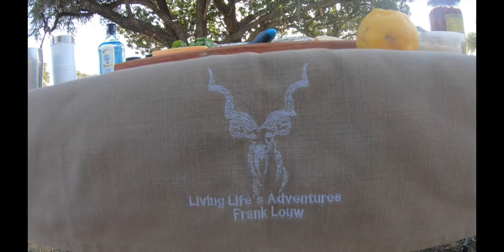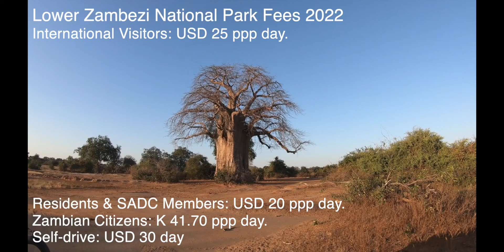Epic Adventure in Zambia, Exploring and Overlanding in South Luangwa and Lower Zambezi.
On this trip my Mom and Dad came to visit me in Zambia from South Africa. We  had an absolute fantastic time exploring and adventuring in South Luangwa and Lower Zambezi  National Park. Overland Style. Camping and Self Drive Safaris.

Giai GPS was our GPS app we used.
Tracks for Africa Zambia Guid book was our source of information regarding Routs.
Music for this video was provided by:
Tony Anderson, Hans Johnson, Judah Earl, Tresor, Ian Post and Yemwe.

I'll gladly send you all the Gaia Tracks i have.